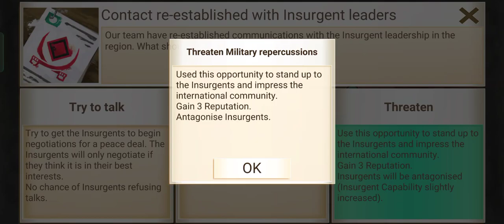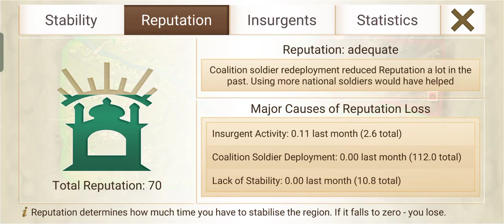Letting Blue Coalition Soldier Redeployment | Rebel Inc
But Coalition Soldier Decrease Reputation